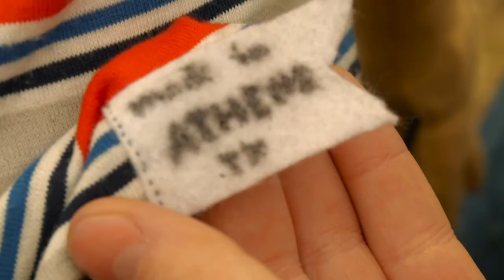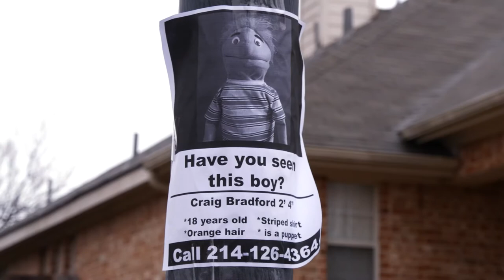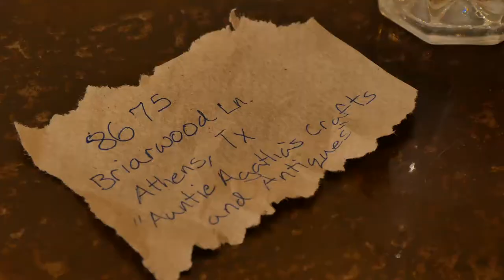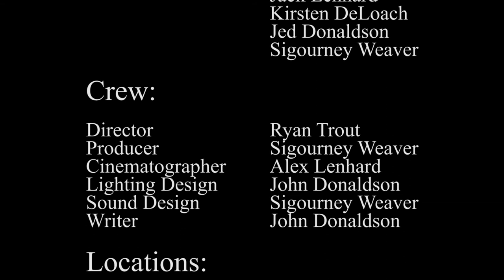"Craig" - GHS Film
Cast:

Craig      John Donaldson

Suzy       Emma Armitage

Agatha      Anne Mathews

Friend at Party    Jesse Hernandez

Bartender     Sten-Erik Armitage

Mom      Katie Donaldson
Dad      Steve Donaldson

Party Guests    Clara Truax
       Jack Lenhard
       Kirsten DeLoach
       Jed Donaldson
       Sigourney Weaver

Crew:

Director     Ryan Trout
Producer     Sigourney Weaver
Cinematographer   Alex Lenhard
Lighting Design  John Donaldson
Sound Design   Sigourney Weaver
Writer      John Donaldson

Locations:

The Donaldson Residence
Rowlett Community Center and Park
Athens, Texas
Movie Trading Co. Firewheel
Intrinsic Smokehouse & Brewery
The Trout Residence

Programs:

Celtx
Adobe Premiere
Adobe Illustrator

Special Thanks:

Savannah McNeil
Intrinsic Barbeque
Movie Trading Co.
The Donaldson Family
The Armitage Family
The Trout Family
Garland High School
Thomas Schubert